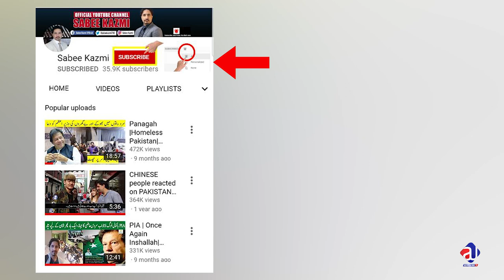Gilgit Baltistan Pakistan 5th province| Indian Reaction and PM Imran Khan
Gilgit Baltistan is now Pakistan 5th Province, how this will make a difference in UN security council? India will retain the Kashmir Status? What is Pakistan benefit from this?
China role in Gilgit Baltistan?